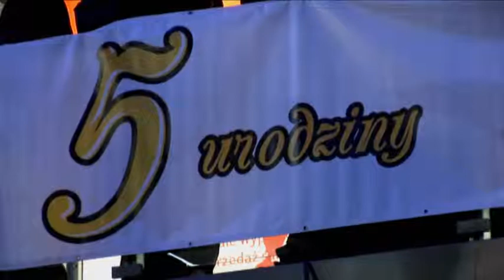Miss Altus 2010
Altus Mall in Katowice celebrating their 5th birthday + Miss Altus beauty pageant.